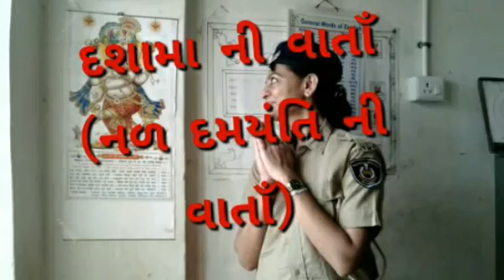Dashama ni vrat Katha (Nal damyanti ni varta)-pragna teraiya.